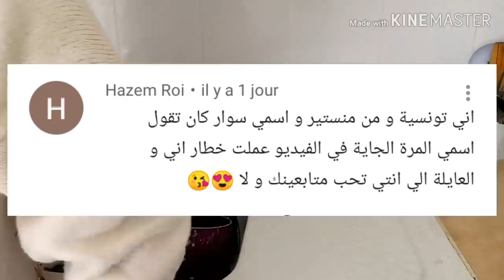روتين يوم الاحد 💕 قهيوة الصباح و تنظيفات البيت و خريجة صغيرة مع عائلة راجلي